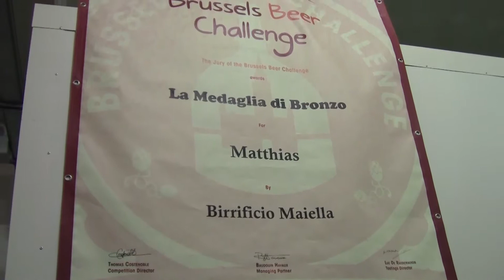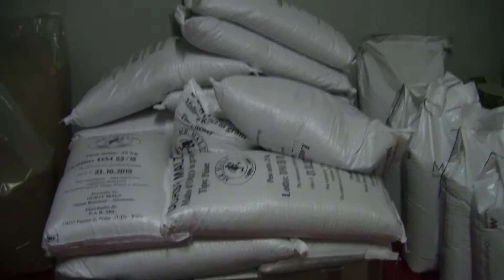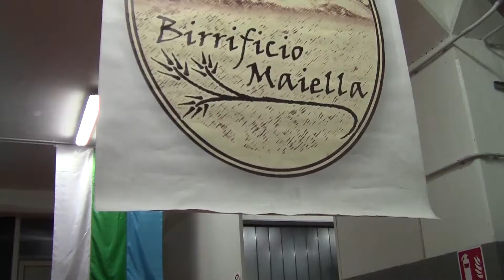Vlog #3 Pretoro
Concerto in occasione della terza tappa del Maiella's Uttober Fest organizzato dal Birrificio Maiella, questa volta all'interno del proprio birrificio. Una serata splendida con arrosticini, pallotte cacio e ove, salsicce e ovviamente ottima birra.